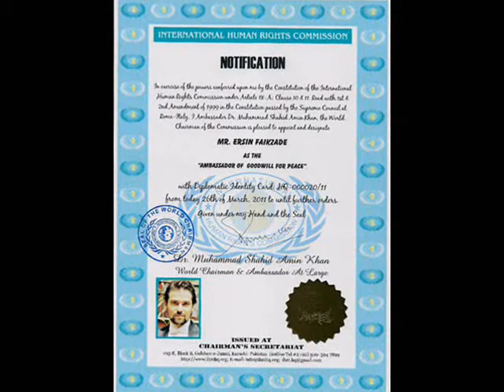Ersin Faikzade -Awards Ceremonies of Ambassador Ersin Faikzade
Ambassador Ersin Faikzade
''' it is short but things have been lived is so long in this voyage.
painfull ,nice,lucky,unlucky years...
sorrows,big splendours,friendship,lie fellowships...
double dealing,loyalty,ilnesses...
but a love that cloaks every of them,
 the start and end of every beauty is just,
           love''''
''I feel helping people in need is the purpose of my life'' Ersin Faikzade
                     'ambassador ersin faikzade'